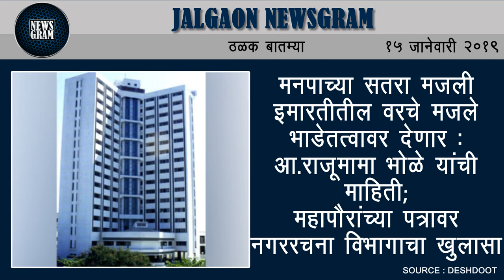Jalgaon Newsgram | Jalgaon News | Today's News Headlines | 15 January 2019